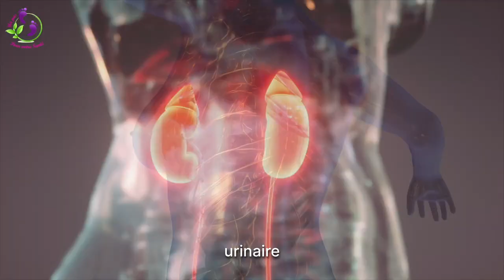Michelle DeGreef: La reflexologie plantaire.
Bienvenue chez Michelle Degreef, une entreprise de bien-être et de relaxation, dans cette vidéo je vous explique plus en détails qu'est ce que la réflexologie plantaire.

Je vous propose une variété de services pour vous aider à vous ressourcer et à vous faire plaisir, tout en prenant soin de votre corps et de votre santé.
 Je suis spécialisée dans la Réflexologie Plantaire, Crânio-faciale, le Massage Ayurvédique, le Massage Drainant, le Shiatsu Bien-être, le Chi Nei Tzang et la Fasciathérapie.
Ma mission est de vous offrir un moment d'évasion et de bien-être en écoutant et en répondant à vos besoins.

Rejoignez-moi au Centre Pura Détox situé au 1463, Bd de la 36° division du Texas, 83530 Le Dramont - Saint Raphaël, et prenez un moment pour vous.